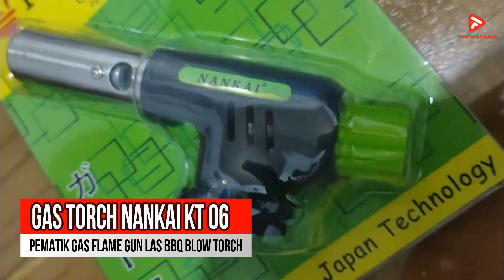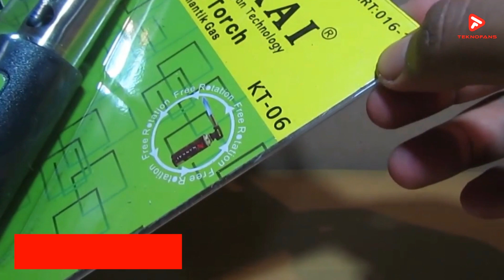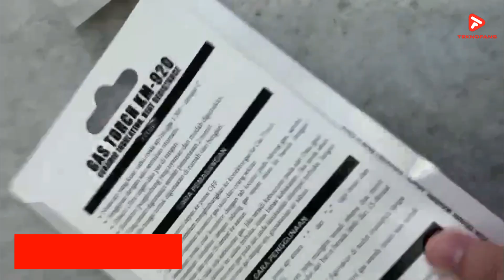5 Rekomendasi GAS TORCH atau FLAME GUN Terbaik! COCOK UNTUK KEGIATAN OUTDOOR !!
Rekomendasi Flame Gun atau GAS TORCH Terbaik!  Kalian dapat melihat spesifikasi lengkap dan membelinya langsung melalui link rekomendasi dari kami:

Gas torch adalah alat pembakar model genggam yang menggunakan bahan bakar khusus untuk memanaskan suatu objek. Gas torch dikenal juga dengan nama blow torch. Di Indonesia sendiri, gas torch kerap juga disebut dengan flame gun. Untuk menyalakan gas torch, Anda membutuhkan bahan bakar seperti gas propana butana dan gas isi ulang.
Gas torch memiliki bermacam-macam kegunaan. Kemampuannya menyalakan api membuat gas torch digunakan memantik api. Gas torch juga dapat digunakan untuk memasak, misalnya saja untuk menghasilkan efek panggangan di permukaan masakan. Jenis gas torch dengan panas sangat tinggi bahkan juga dapat digunakan untuk mengelas logam.

Thank's